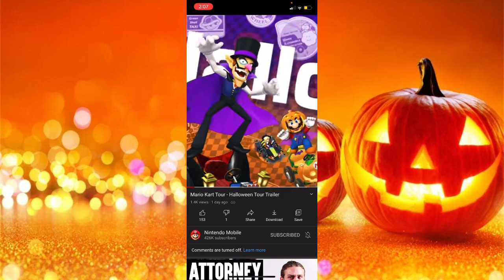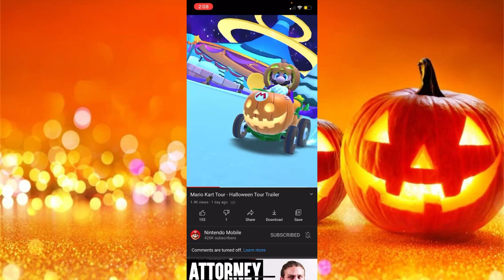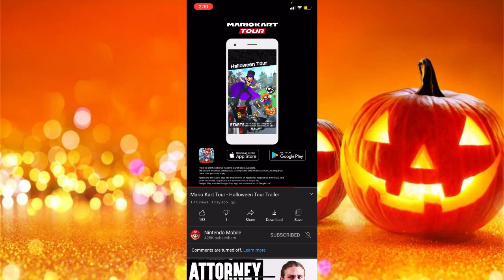🎃🕷 Halloween Tour Reaction & More (SO MUCH GOLD…) [Mario Kart Tour]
Today we react to the brand new Halloween Tour trailer for Mario Kart Tour. As usual, we break down everything in the trailer so you don’t miss a thing. At the end we give obvious predictions (stuff we saw in the trailer). A more detailed prediction video including all my thoughts and where all the new stuff will go  MAY come in the future.

➤ What Mario Kart Tour Content Can You Expect On This Channel?
   - Breakdowns of a new tour
   - Predictions & Thoughts about an upcoming tour
   - New ideas for stuff (characters, items, reskins, etc)
   - Pipe pulls (regular tour pipes, free pipes, special pipes, etc)
   - All you need to know about upcoming stuff (special pipes, events, regular tour pipes, etc)
   - Reactions to new stuff
   - Awesome gameplay of Mario kart Tour
And A Lot More
➤ Do I stream?
   - Most of the time I don't but currently I'm trying to bring streaming back :)
➤ Who Are Some Good MKT YouTubers?
   - Hexolzgaming, Carlos85, Go Shiny Hunter, Kart Life, Sarah Mii, JCArena, Yoshi Bear, Bonita Mukherjee, ZackScottGames, Mankalor, Shy Guy Kart & Zephiel810 (If you'd like to be added to this list just leave a comment 🙂🙂)
➤ What's Mario Kart Tour...?
   - Challenge players worldwide in multiplayer, You can race against up to seven other players, whether they're registered as in-game friends, nearby, or scattered around the world. Multiplayer races can be customized with a variety of rules, such as individual or team races, kart speed, and number of item slots. You can play however you want!
   - Mario Kart takes a world tour, Mario and friends go global in this new Mario Kart as they race around courses inspired by real-world cities in addition to classic Mario Kart courses! These destinations will be featured in tours that rotate every two weeks! In addition to courses based on iconic locales, some of your favorite Mario Kart characters will get variations that incorporate the local flavor of cities featured in the game!
   - Endless Mario Kart fun at your fingertips, The Mario Kart series known and loved by many is ready to take the world by storm – one smart device at a time! With just one finger, you can steer and drift with ease and sling devastating items as you go for the gold in cups filled with new and classic Mario Kart courses.
   - Nab 1st place with items and Frenzy mode, In Mario Kart Tour you have access to an arsenal of powerful items that can mix things up on the racetrack! Turn up the heat by activating the new Frenzy mode, which gives an unlimited supply of a certain item and makes you invincible! Make the most of the ensuing chaos, as Frenzy mode only lasts a short time!
   - Collect drivers, karts, badges, and more, Earn Grand Stars by racing or fire off the featured pipe to receive more drivers, karts, and gliders! You can also proudly display badges, earned by completing certain challenges, next to your in-game name!
   - Bonus challenge courses put a twist on traditional races, In certain races, 1st place isn't always the goal. With names like "Vs. Mega Bowser" and "Goomba Takedown," these bonus challenge courses demand a different approach to gameplay and strategy!
   - Race to increase your online rank, Boost with the best of 'em! Your high scores will determine how you compare to other players all over the world. Keep practicing and trying out different combinations of drivers, karts, and gliders to increase your score and rise to the top!